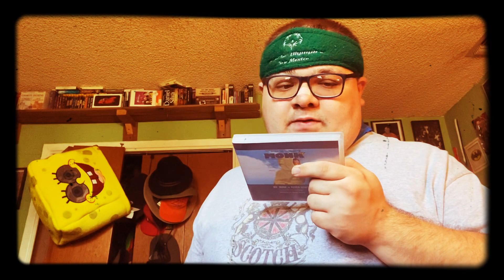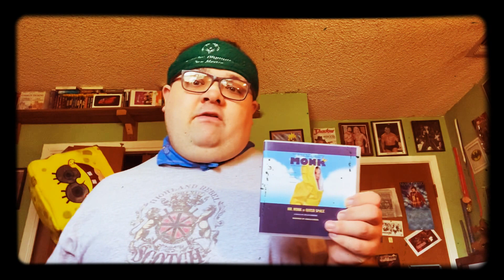Audio review: mr. monk in outer space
Sadly mr .monk does not go to another planet to
Solve a murder but some
Place
Just as strange a sci-fi convention.